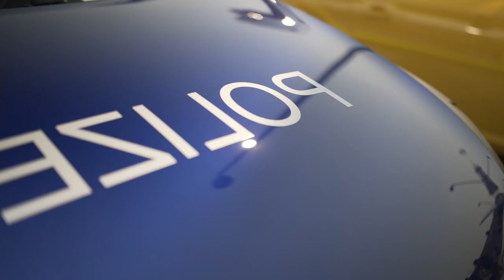2021 Driven Calgary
Oudy's Channel

My Ride:
2016 BMW 435i xDrive M Sport (F32 N55)

My Gear:
Main Camera - Sony a7R iii
Go To Lens - Sigma ART 35mm F1.4
Amazon CPL Filter
Peak Design The Everyday Backpack
Peak Design Travel Tripod
Various Gens of GoPro

Software:
DaVinci Resolve

Computer Specs:
Intel Haswell E processor i7-5820K Processor (6-cores, 15MB Cache, Overclocked up to 3.8 GHz w/ Turbo Boost)
32GB Quad Channel DDR4 at 2133MHz
GeForce RTX 2080
ATX Motherboard
Intel X99 Express Chipset w/ Unlocked BIOS for Overclocking
Alienware 850 Watt Multi-GPU
Alienware Liquid Cooling